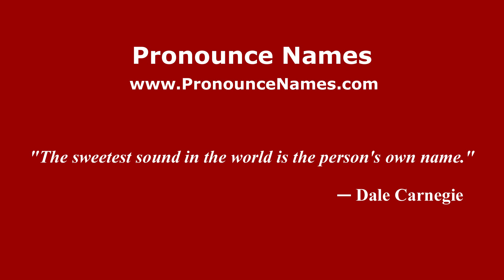How to pronounce Boca del Mezquital (Mexico/Mexican Spanish) - PronounceNames.com